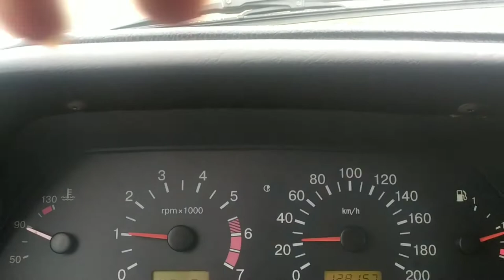Celilabad boyxanli kendi 2022